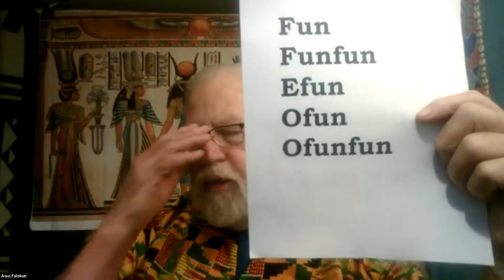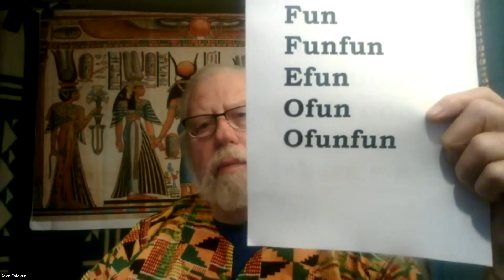Fun, Efun Ofun & Ofunfun - Daily Chats #3 of 9 With Awo Falokun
Fun, Efun Ofun & Ofunfun - Daily Chat #3 With Baba Awo Falokun Video #3 in a series of 9 chats on the elements of liturgical Yoruba words that are helpful for making translations of odu.